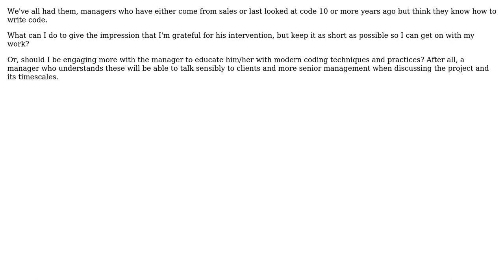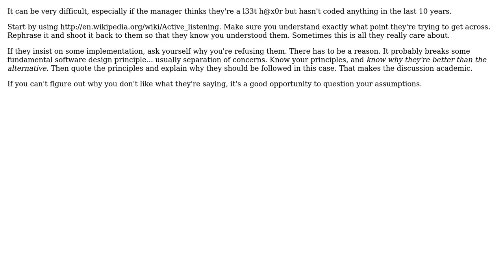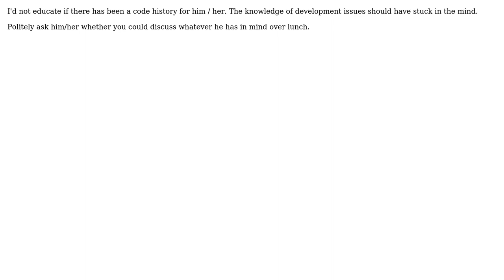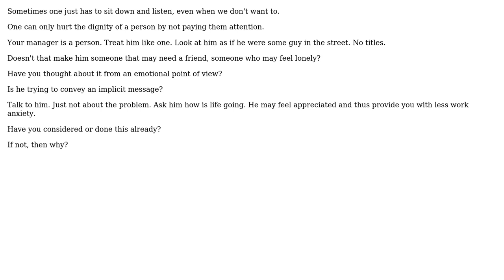How do I cope with a manager who s always interfering in what I do, but doesn t really...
Software Engineering: How do I cope with a manager who s always interfering in what I do, but doesn t really understand it?

With thanks & praise to God, and with thanks to the many people who have made this project possible! | Content (except music & images) licensed under CC BY-SA | Music | Images & others | With thanks to user Tobiasopdenbrouw user Scott Whitlock user Pablo user JP Alioto user Josip Medved user Jas user gnat user ChrisF user Brandon user BlairHippo and the Stack Exchange Network Trademarks are property of their respective owners. You are responsible for your own actions.